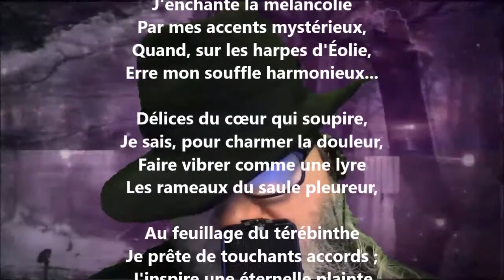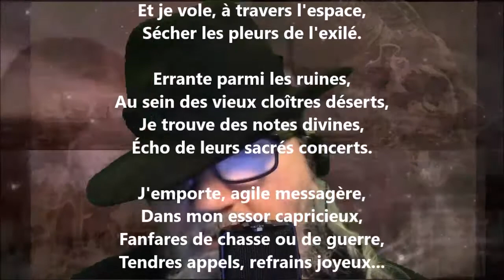La chanson de la brise IV - Gabriel Monavon lu par Yvon Jean